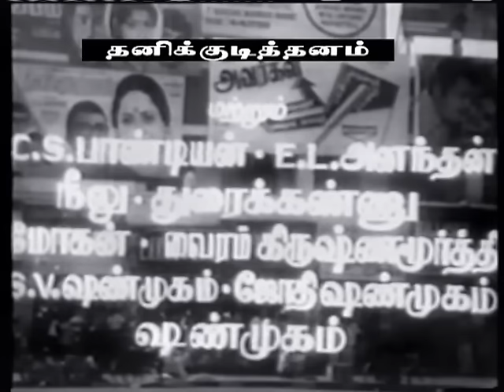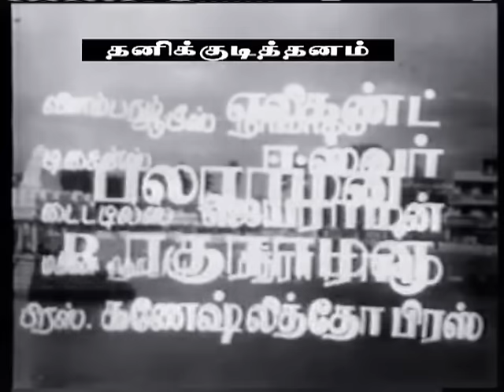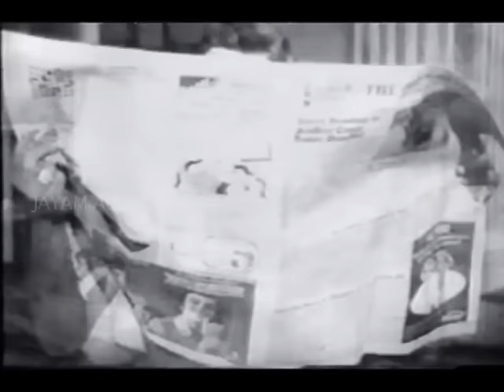Thanikudithanam (1977) | Tamil Classic Movie | Cho Ramaswamy, K.R.Vijaya | Tamil Cinema Junction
Thanikudithanam - Cho Ramaswamy, K.R.Vijaya. Released in 1977.

Movie: Thanikudithanam (1977)
Star Cast: Cho Ramaswamy, K.R.Vijaya
Copyright: Jayam Audio
Vendor: GoBindas Entertainment Pvt. Ltd.